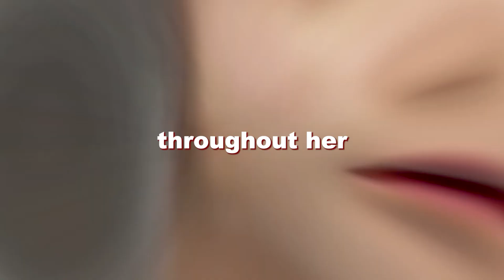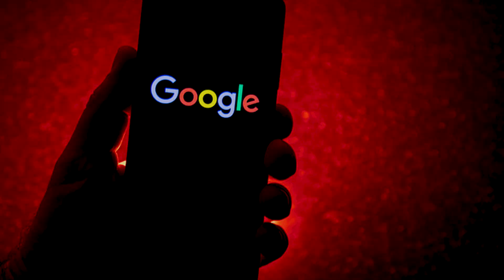Mind-Blowing Bionic Humanoid Robots | AI is Out of Control!!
In this video, we're going to take a look at some of the most incredible Bionic Humanoid robots from EXROBOTS.

These robots are designed to help people with disabilities or injuries, and they're truly amazing. Not only are they extremely realistic, but they're also incredibly versatile and capable.

So if you're interested in Robots or Bionic Humanoid robots, be sure to watch this video! It'll provide you with an insight into the incredible work that EXROBOTS is doing, and you won't be able to resist the amazing robots on display!

These robots are capable of incredible feats, like walking and gesturing naturally.We'll discuss the history of humanoid robots and the incredible developments that have been made in the field. We'll also take a look at some of the amazing applications for these robots, from manufacturing to entertainment.

Finally, we'll give you a tour of one of EXROBOTS' latest projects, a bionic humanoid robot!This video is a great way to learn about humanoid robots and the incredible developments that have been made in the field. Watch it to find out about the history of these amazing robots and their applications.